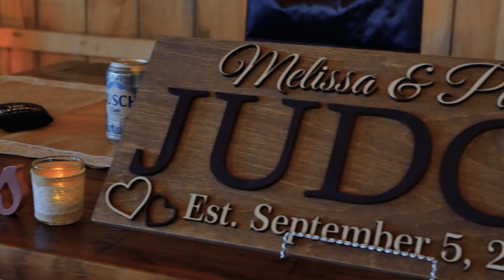Missy & Patrick - Wedding Day Highlight Film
Such an awesome couple to spend the day with!
True love is hard to hide. Best wishes and Much Love!

The Music Bed, LLC.
Subscription License Agreement

Lens: 12-60 Kit & 25mm f1.7